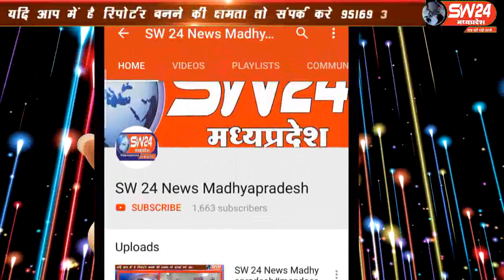sw24news segawa, 07.09.2019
खरगोन जिले के सेगांव मे चारो और गणेश उत्सव का पावन पर्व धुमधाम से मनाया जा रहा हैsw24news